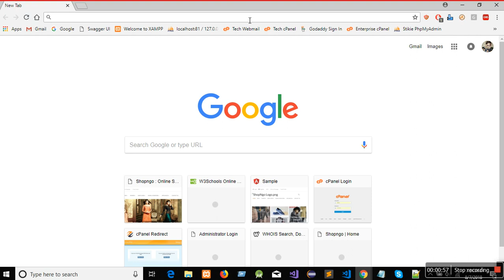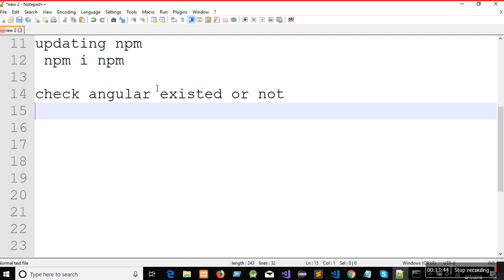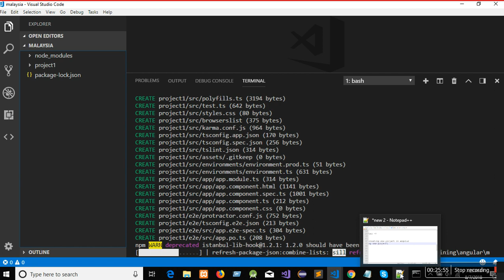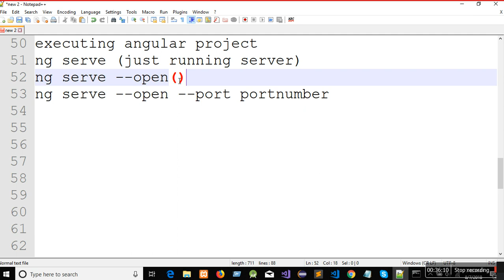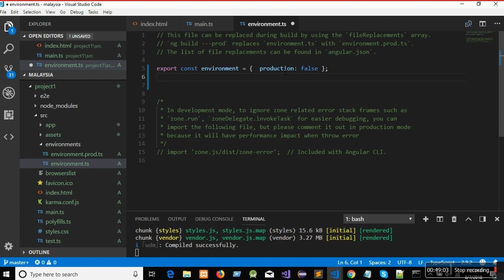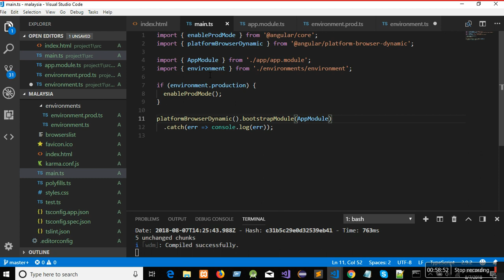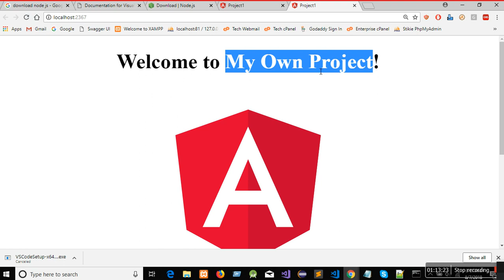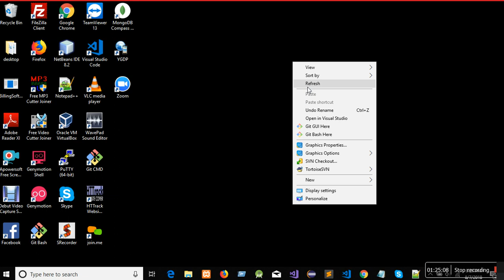Angular 6 part 1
Setup, required software softwares. Running Basic angular 6 project